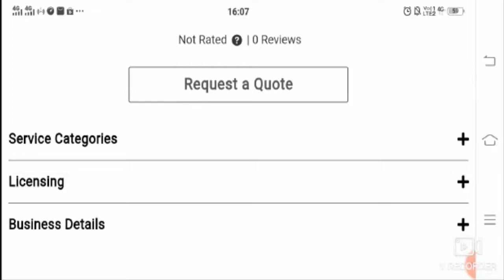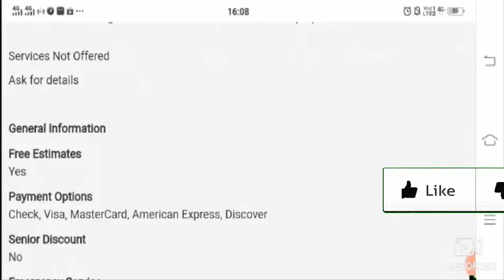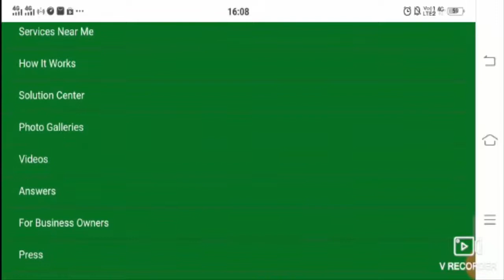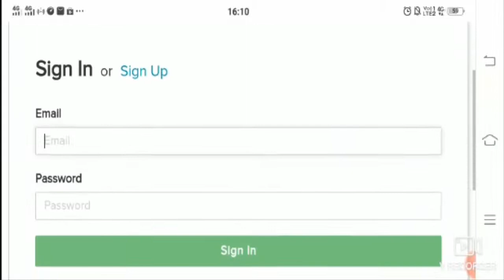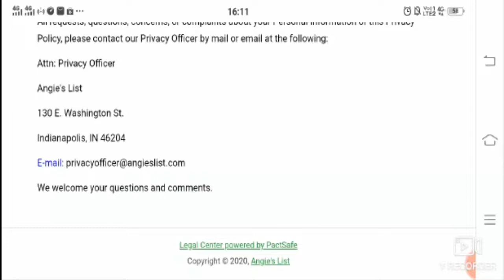Home Spray Foam LLC Eugene Reviews June 2020 | Is It a Scam or Legit Website? | Scam Adviser Reports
If You Want To Read Full Article? You Will Have To Go Here to get full website Reviews.

Finally, an injected foam insulation made for walls of existing homes and commercial buildings. In the past, only newly constructed homes could get the benefits of foam insulation. Now, there is a way to re-insulate your existing home with our new, non-expanding, high R-Value injected foam. Take advantage of the high performance benefits of foam installed by our highly trained, courteous, experienced installers of Home Foam Spray LLC.

ScamAdviserReports ✌